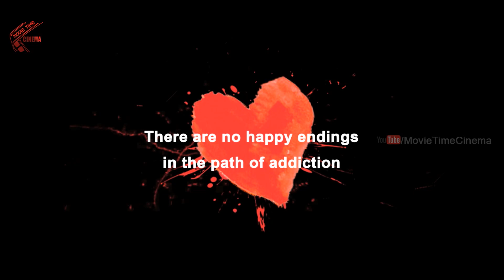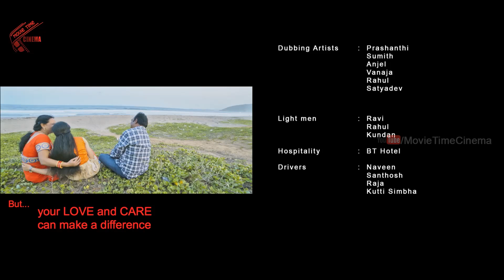Romantic Criminals Latest Tamil Movie Full | Part - 11| Manoj,Avanthika, Divya Vijju | Telugu Cinema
Watch : Romantic Criminals Latest Tamil Movie Full | Part - 2| Manoj Nandam, Avanthika, Divya Vijju | Telugu Cinema